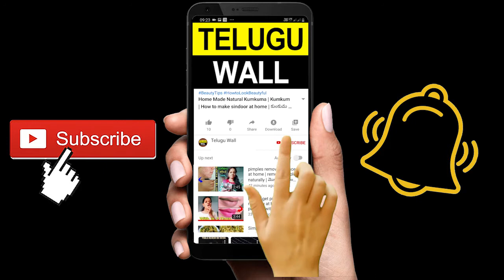andhra mirapakaya bajji recipe | mirapakaya bajji andhra style | Telugu Wall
The Beauty tips shown in this channel doesn't support any chemicals or any creams which effects on skin and health make sure before use.